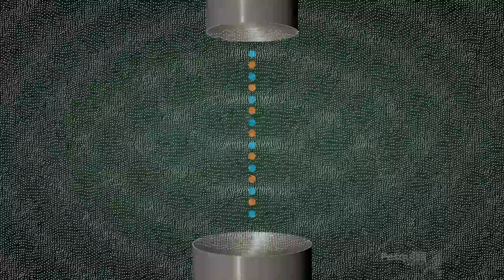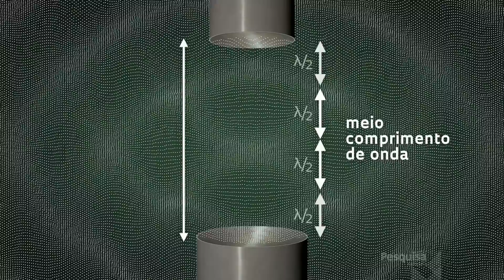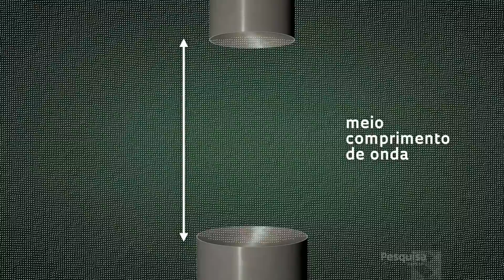Suspenso pelo som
Pesquisadores da Universidade de São Paulo (USP) desenvolveram um dispositivo capaz de levitar objetos usando apenas o som. A novidade em relação a outros levitadores é que ele permite um controle maior de partículas. Veja no vídeo produzido pela equipe de Pesquisa FAPESP como essa tecnologia poderá facilitar a manipulação de materiais perigosos ou substâncias químicas sensíveis, como compostos usados na fabricação de produtos farmacêuticos.

Suspended by sound
Researchers at the University of São Paulo (USP) have developed a device capable of levitating objects using sound. Compared to previous levitators, the newly developed allows greater control of particles. See in the video produced by Revista FAPESP's team how this technology can facilitate the manipulation of dangerous materials or sensitive chemical substances, such as compounds used in drug manufacture.